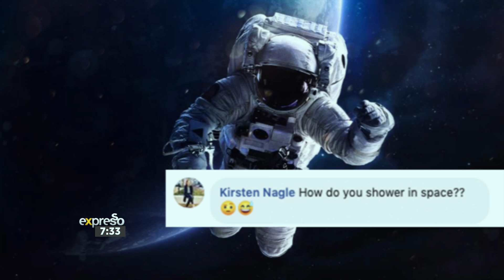Discover what life in space is like with astronaut Dr Don Thomas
50 years ago, on 20 July 1969, NASA’s famed Apollo 11 programme enabled the first humans to walk upon the Earth’s only moon. Since then, the work of astronauts has allowed the greater human race to encounter and discover space by going where none other has ventured before, and this morning we’re joined by former NASA astronaut Dr Don Thomas, a veteran of 692 space orbits of our Earth.